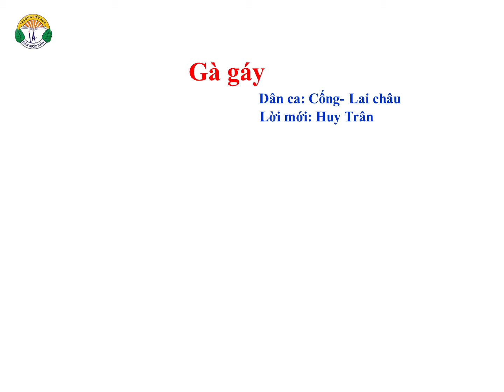GÀ GÁY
* Âm nhạc 3
* Bài hát Gà gáy 1 lần chuẩn bộ giáo dục